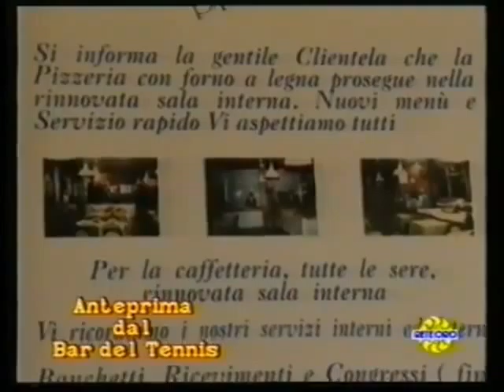(1992)Antonello De Pierro presenta Cuore Giallorosso su Rete Oro ad Anteprima dal Bar del Tennis